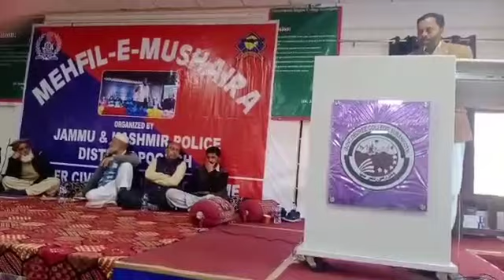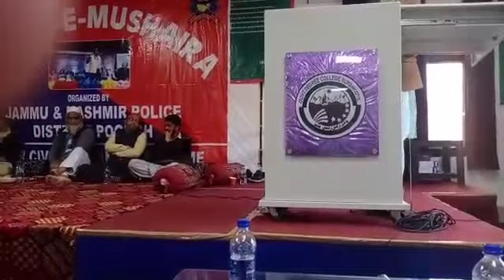AYAZ SAIF GOJRI GHAZAL AT POONCH GOJRI MUSHAIRO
Forest​ Rights_Act_for_Tribal_Groups_Gujjars_Bakerwals

Featuring :
Dignitires
Featuring Interviews
Gujjar Saint Hazrat Mian Bashir Ahmed,
Hassan Parwaz